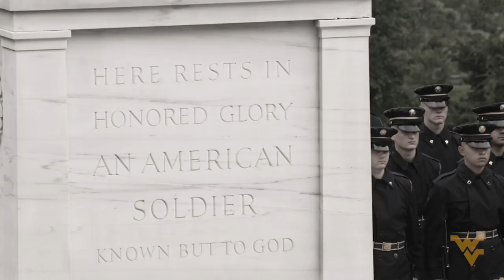Guarding the Nation's Tomb - Capt. Trevor Gingrich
Capt. Trevor Gingrich has to be precise in dress, marching, speech, everything. Precision is required when you're a platoon leader at Arlington National Cemetery. Watch how he works at a wreath-laying ceremony at the Tomb of the Unknown Soldier. Find out more at wvumag.wvu.edu.